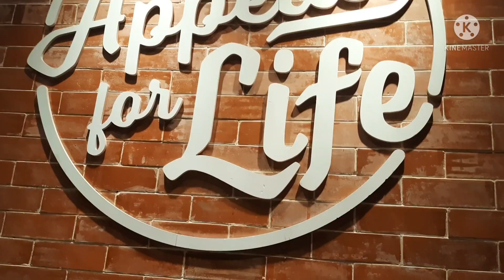Explore କର୍ମା ରାଉଲକେଲା ର ମଲ୍ ଅନ୍ ଲକ୍ ୩.୦ ପରେ 🏢unboxing କର୍ମା crystal soft clay and slimes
sambalpuri Vlogs
sambalpuri Vlogs by Babli
# Firum Galleria Mall Raurkela
update about malls after unlock 3.0 in Odisha
slime and clay toy unboxing
amazin slime
review of slime for 👧
unlock 3.0 Odisha
mall after covid 2nd wave